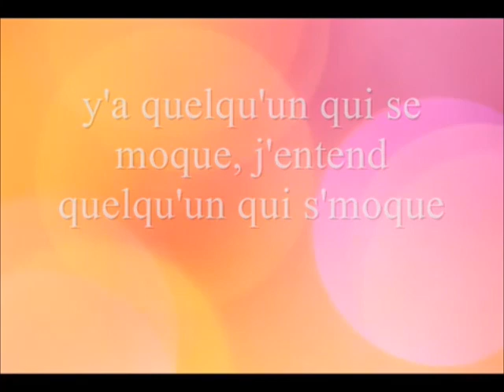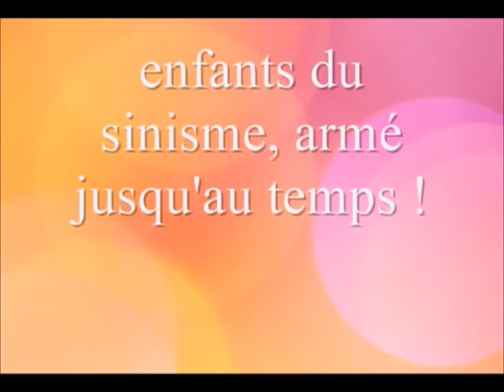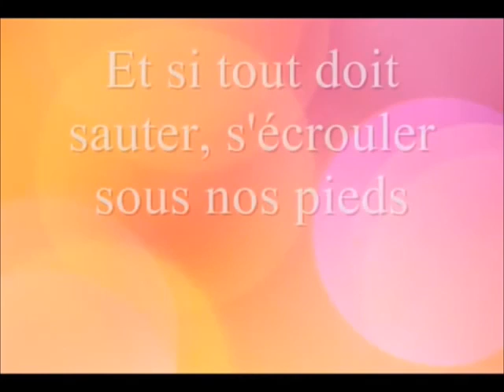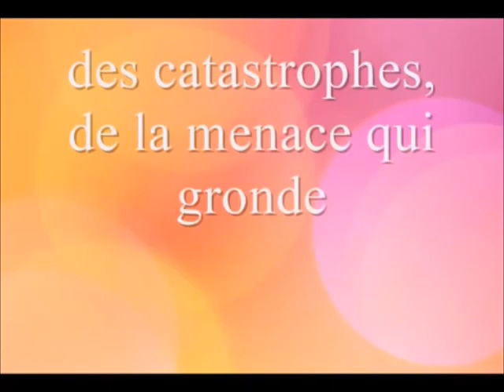" ils s'aiment " (D.Lavoie 1984) cover Jean Paul